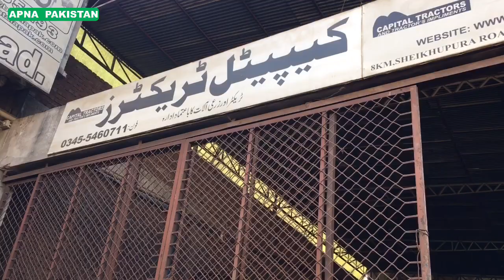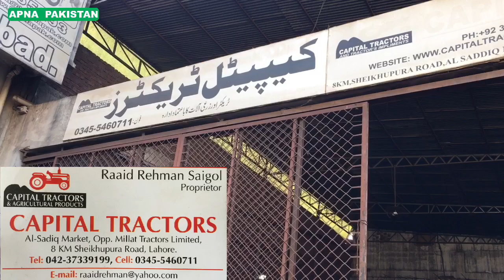لاہورمیں ٹریکٹر مزید مہنگےہونے کا امکان۔ملت کےڈیلر کادعوہ۔21 ماڈل385 اسٹاک ہونے کی وجہ۔دلچسپ معلومات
Millat tractors Lahore. price updates details infarmation interesting video APNA PAKISTAN